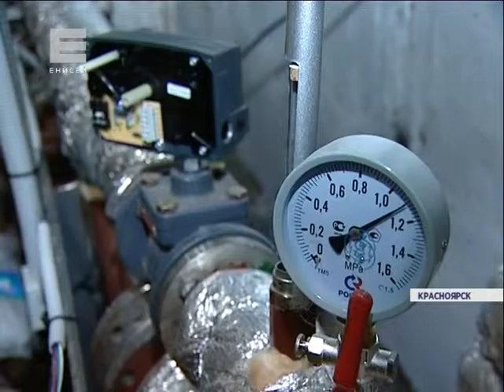Олег Гончеров возглавил УК Красжилсервис (Новости 18.01.16)